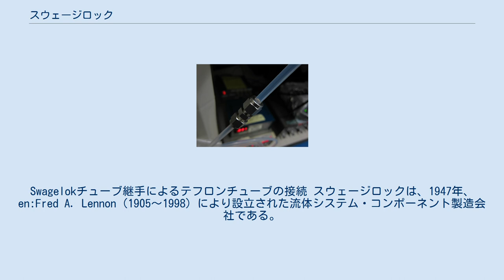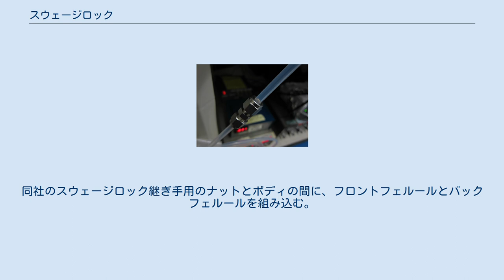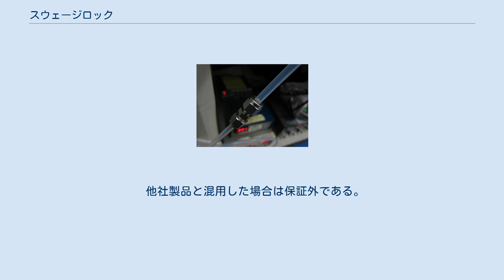スウェージロック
Swagelokチューブ継手によるテフロンチューブの接続 スウェージロックは、1947年、en:Fred A. Lennon（1905～1998）により設立された流体システム・コンポーネント製造会社である。
また、同社の中核的製品ラインであるSwagelokチューブ継手は、標準的に用いられるガス配管用継ぎ手のひとつとなっており、「スウェージロック」という語がこの継ぎ手を指す場合がある。
技術書などで「スウェジロック」と書かれる場合があるが、非公式な俗称であり、スウェージロック社では非公式である。
 半導体製造装置や計測器などの科学機器用のガス機器などで、このSWagelok社の継ぎ手が使われる場合がある。
 スウェージロック社の継ぎ手は主に、「スウェージロック継ぎ手」と「VCR継ぎ手」、「VCO継ぎ手」である。
 「スウェージロック継ぎ手」は、かしめ式である（フェルールが配管に食い込んでシールするタイプの継ぎ手）。
 構造は、2種のフェルールによって配管をかしめる構造になっている。
同社のスウェージロック継ぎ手用のナットとボディの間に、フロントフェルールとバックフェルールを組み込む。
 取り付けには、溶接は不要である。
 取り外しの再利用は可能だが、配管への食い込みが蓄積するので、なるべく取り外しはしない箇所に用いるのが好ましい。
 締結の際のスパナの規格に関しては、スウェージロック継ぎ手、VCR継ぎ手、ともに原則として、製品本体はインチ規格である。
 なので、スパナにはインチ規格のものを用いるのが好ましい。
 継ぎ手に一般にいえることだが、他社製品との互換性は無い。
 したがって、継ぎ手のボディ（オス側）とナット（メス側）は、同じ会社のものを用いる必要があり、他社製品との混用は許されない。
 他社製品と混用した場合は保証外である。
 宇津木勝『半導体のための真空技術入門』工業調査会、2007年、初版1刷。
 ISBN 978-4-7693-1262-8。